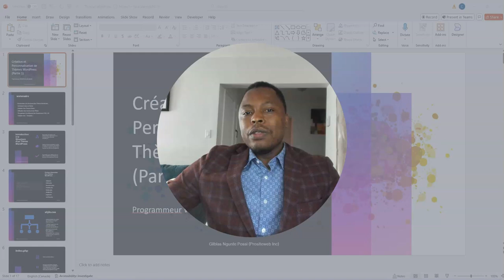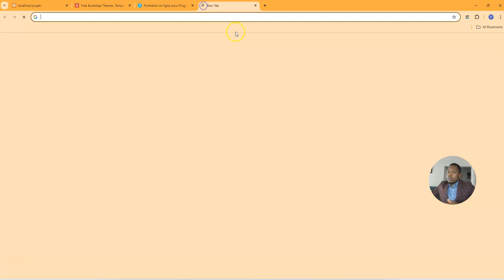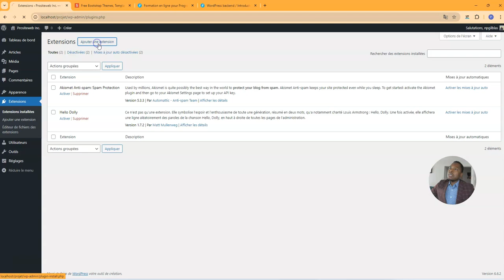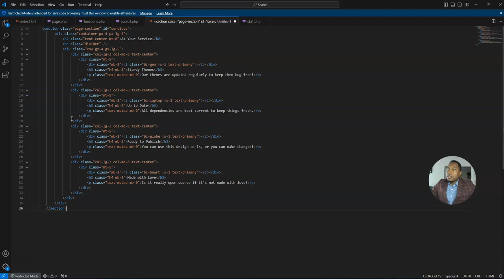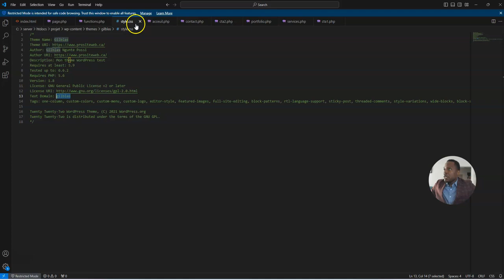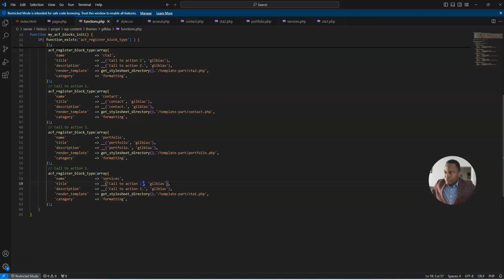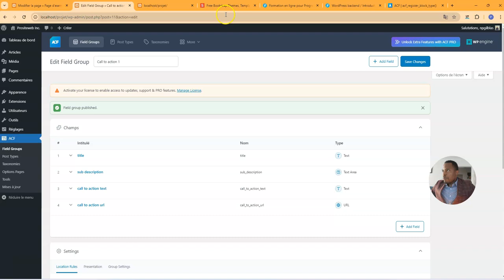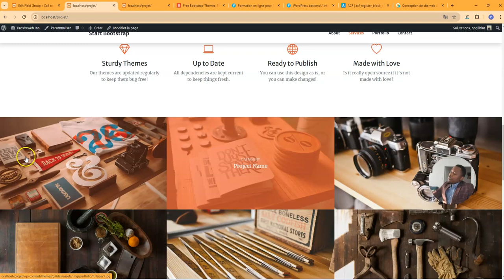Cours # 3 - Création de thèmes WordPress - Partie 3 (développement Backend)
Le cours #3 explique comment rendre les thèmes WordPress dynamique.

Vous pouvez utiliser :

- Les extensions (ACF Pro, Elementor, DIVI, WP Backery)
- Créer les metaboxes ou les blocs réutilisables.

✨ Dans le cadre de notre programme "Programmeur WordPress (Backend)", nous sommes ravis de vous présenter le cours #2 : "Création et Personnalisation de Thèmes WordPress" 🎓.

🖌️ Le thème WordPress permet de personnaliser la mise en page, les couleurs, les polices, et bien d'autres aspects visuels sans toucher au cœur de WordPress.

🔨 Pour créer votre propre thème, voici les étapes clés à suivre :
1️⃣ Créez les fichiers essentiels : style.css, index.php, functions.php.
2️⃣ Ajoutez des fichiers supplémentaires comme header.php et footer.php.
3️⃣ Utilisez des hooks et des filtres pour personnaliser davantage.
4️⃣ Optimisez le chargement des ressources (CSS, JS) de manière conditionnelle.

💡 Envie d'aller plus loin ? Consultez notre article de blog pour découvrir chaque étape en détail ! 📚👇

Pour le lien vers la démonstration ou un exemple de projet, consultez notre GitLab